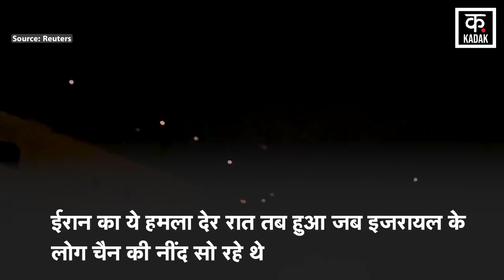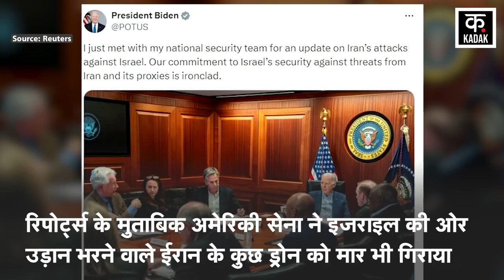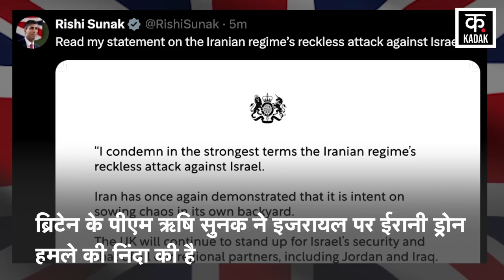Iran Attack Israel : ईरान का आधी रात को इज़राइल पर हमला ! | IDF Base| Netanyahu | War News | News18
ईरान ने इजरायल पर हमला बोल दिया है. इस दौरान कई ड्रोन और लगभग 200 से ज्यादा मिसाइलों से हमला किया गया. इसके बाद से इजरायली डिफेंस फोर्स अलर्ट मोड पर है और लगातार हालात की निगरानी की जा रही है. द टाइम्स ऑफ इजरायल के मुताबिक आईडीएफ के प्रवक्ता रियर एडमिरल डैनियल हगारी का कहना है कि ईरान ने इजरायल पर दर्जनों बैलिस्टिक मिसाइलें दागीं, जिससे एक सैन्य अड्डे को मामूली नुकसान हुआ.